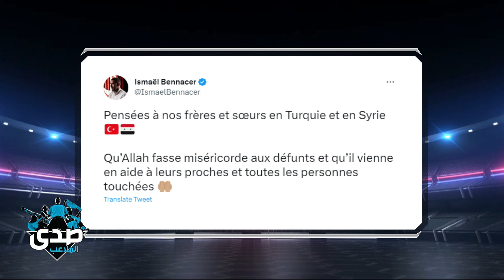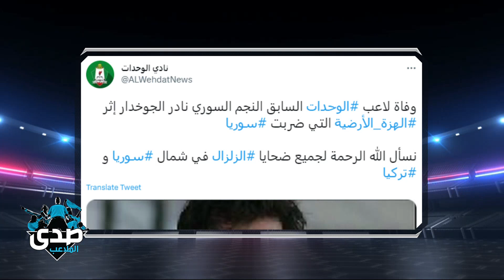مصطفى الآغا يقدم تعازيه في ضحايا الزلازل بسوريا وتركيا.. ويتمنى الشفاء العاجل لكل المصابين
مجانًا وبدون اشتراك على شاهد